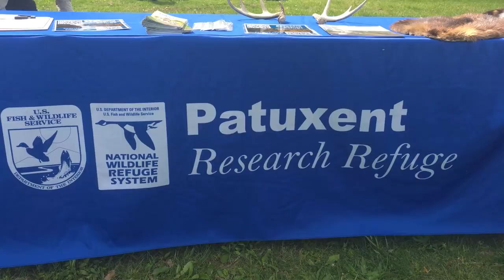Meade Week for May 3, 2024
On this edition:  Fort Meade welcomes a new Garrison Command Sergeant Major, a look at this year's Earth Day observance and Fort Meade hosts the 2024 Armed Forces Bowling Championship.  These stories and more on Meade Week!